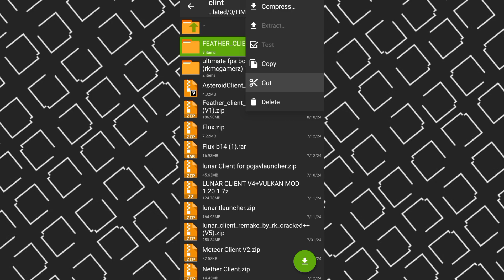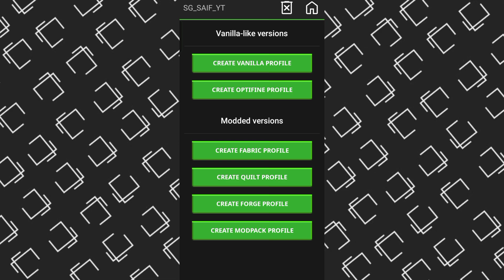How To Download Feather Client in) (PojavLauncher 1.21 ) 😱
How To Download Feather Client in) (PojavLauncher )
Creadits ✔️
FEATHER CLIENT  BY - @RKMC_GAMERZ